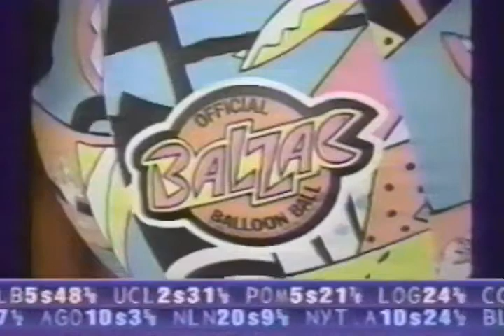Headline News CNN